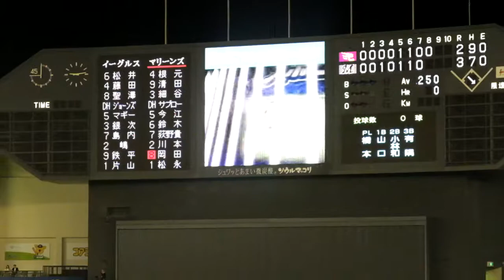岡田幸文登場・2013年入場曲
CDが発売になりました。岡田選手専用応援歌です。